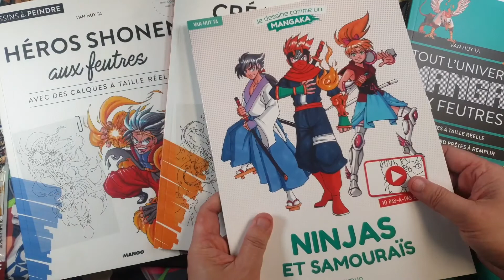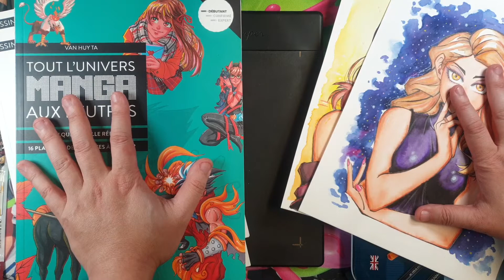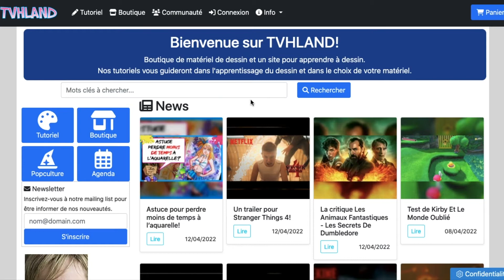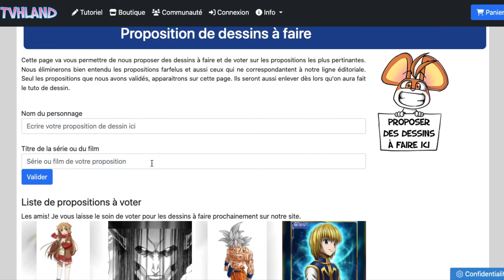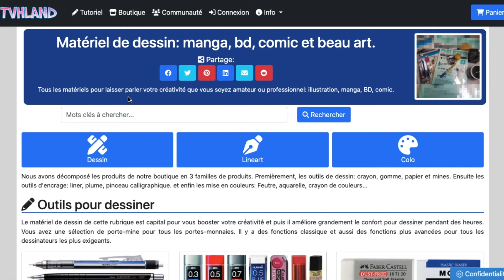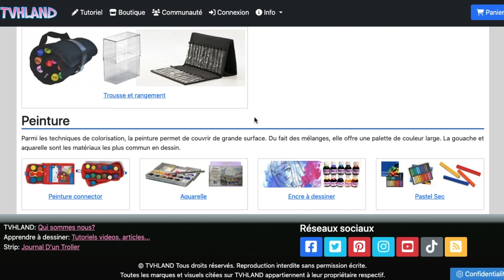Dessin en 2 min: Yuji Itadori - Jujutsu Kaisen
Mes chers amis dessinateurs! Heureux de vous revoir pour une nouvelle vidéo de dessin. Il est temps de vous exercer de nouveau avec une nouvelle leçon de dessin en vidéo. Cette vidéo pas à pas est une bonne occasion de dessiner en mode chill tout en progressant votre skill en dessin. Mais  comme vous êtes des pros, je  n’ai aucun doute sur vos capacités!

Description du perso:
Yuji Itadori (虎杖 悠仁, Itadori Yūji) est le principal protagoniste de Jujutsu Kaisen. Il était initialement un élève de seconde du lycée Sugisawa 3. Toutefois, après avoir ingurgiter un des Doigts de Ryomen Sukuna alors qu'il était au porte de la mort, Yuji est devenu le réceptacle du Roi des Fléaux.

Pensez à nous encourager en faisant avec des pouces vers le haut! Et puis je rappelle qu’on a pleins de leçons de dessin dans notre rubrique tutoriel. C’est à vous jouer maintenant! a vos crayons!